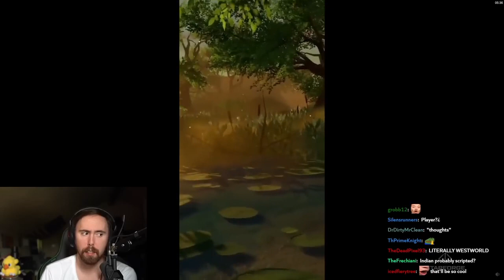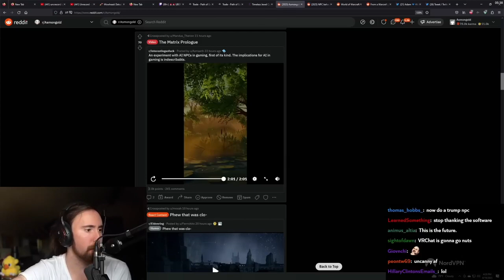Dev integrated ChatGPT into his game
new project cheak it !